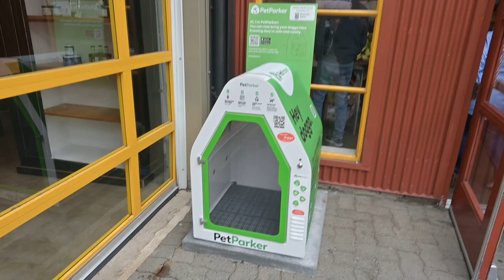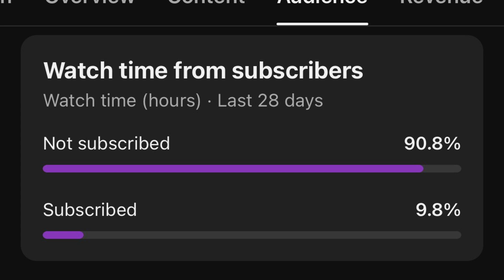Granville Island Public Market - Vancouver, BC, Canada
Our second stop we took a ride share to granvilleisland Granville Island Public Market. This neighborhood of shops covers a wide range of anything you might be looking for - including fruits, vegetables, flowers, sightseeing tours, souvenirs, and many restaurants. We spent enough time here we stopped at several counter service restaurants, to try some local flavor for lunch, and after a few hours found a sit-down place for dinner.